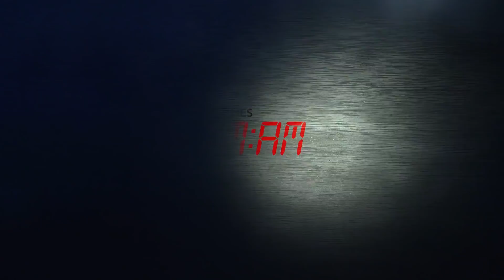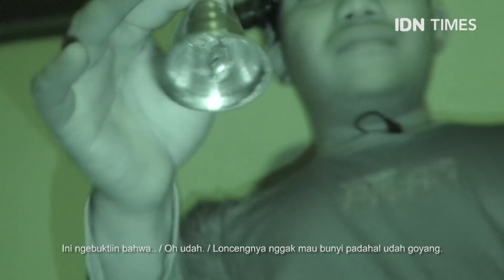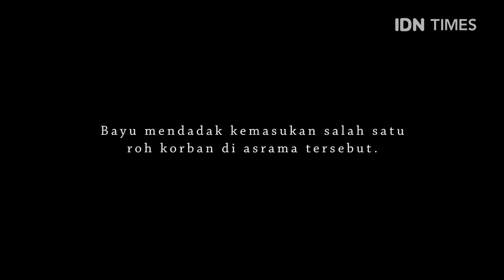PM:AM, Khan Maen! | Bekas Asrama Kampus, ada yang gantung diri?! (PART 2)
Halo semuanyaaaaa!!

Episode terbaru PM:AM ini lanjutan dari episode sebelumnya, tentunya masih ada di Kota Jogjakarta, kali ini Tim PM:AM menjelajahi sebuah asrama kampus swasta bersama Youtuber Upnormal Activity!

Nah di asrama ini, konon kabarnya dahulu ada yang pernah gantung diri di tempat ini dan ada yang memegang kaki dari Kak Bayu. Nah bagaimana serunya?? Simak episode terbaru PM:AM, khan maen!!!
Baca selengkapnya di sini:
?utm_source=youtube&utm_medium=youtube&utm_campaign=youtube